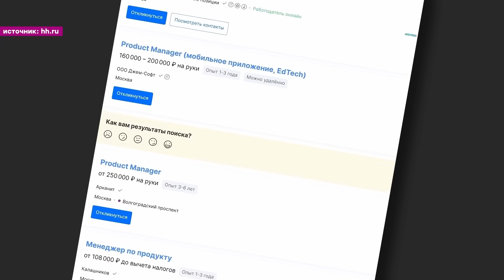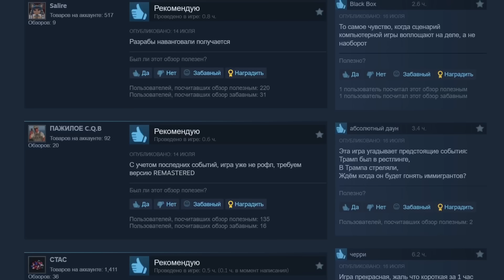Спасти Трампа. Симулятор телохранителя Mr.President!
00:00:00 Рекламная кампания Call of Duty
00:00:55 Покушение на Трампа
00:03:12 Игра Mr.President!
00:04:32 Полезная реклама
00:07:04 Тролль-игра
00:09:18 Трамп герой Америки
00:12:43 Разработчик предсказал будущее
00:13:33 Когда игры предсказывают будущее
00:18:16 Популярность симуляторов
00:20:39 Популярность выживалок
00:22:10 Шутка Kotaku